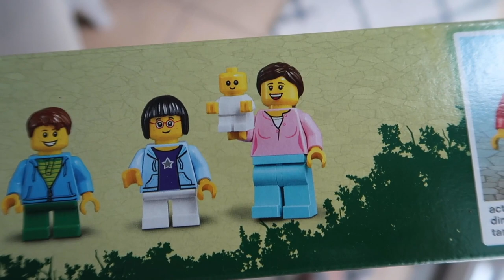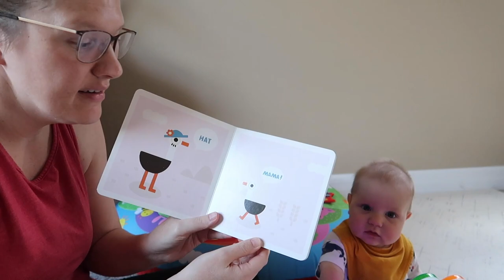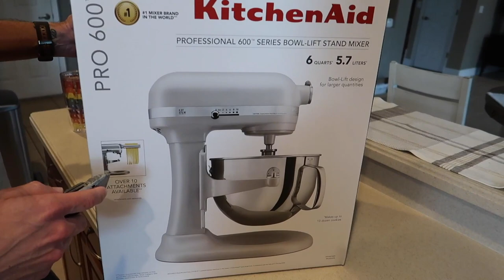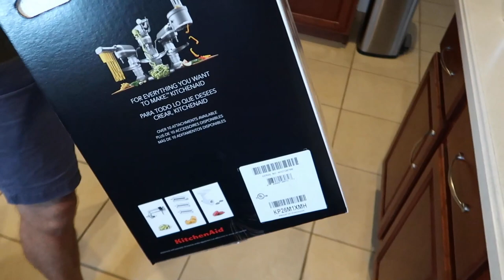Disney News Update, Baking Cookies With Our New KitchenAid Mixer & Our New Vlogging Camera Came!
In today's home vlog (yay!) we start with some Disney reopening news updates. We talk about some things that won't be available when the parks reopen and when the new reservation system would be open. Will you be making a reservation when the parks open? Then we have some fun Jackson playtime, we talk about the books and toys he's loving right now. He's just such a happy little guy and we hope that his little laughs and smiles can brighten up your day a little. We also give a little Aerogarden update, our tomatoes look awesome and we can't wait for them to finally be ready to eat one day! We also make some pizza quesadillas that our friends told us about, we love them and they're a super easy snack to make! 10/10 do recommend trying them! We open our new KitchenAid mixer and make some delicious chocolate chip cookies! We just used the Nestle Tollhouse standard recipe but I'll link it down below, if you're interested, it's seriously the best! The mixer is amazing but it's almost too easy to make sweet treats now lol, I don't know if that's a good or a bad thing. Then we test out our new vlogging camera, the Sony ZV1, so far we really like it! We'll be using it to film tomorrow's home vlog, so we'll get a better idea of the video and audio quality. What did you think about it? We also show you the new Disney onsies we got for Jackson from Boxlunch, we got Winnie the Pooh, Aristocats, The Child, and Mickey Mouse themed ones, they're so cute! Then Tim farts and it was honestly the funniest thing ever lol, his farts will never not be funny. We had a great time at home and we hope you had fun hanging out with us tonight!

Things we mentioned in this vid!
Baby Einstein play mat with piano
KitchenAid mixer (in matte milkshake)